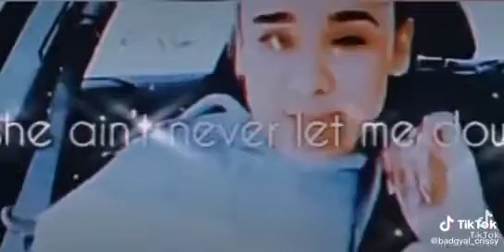Happy Birthday To You Bestie 🥺❤️😍🥰🔥😎🦋 Vlog | @Angel Diamond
Happy Birthday Hope You Live To See Many Many Many Many More Birthdays.

                                                     Your Truly
                                                      Chelsea